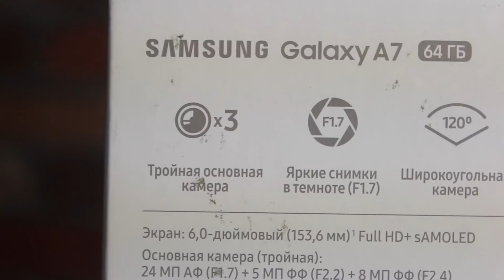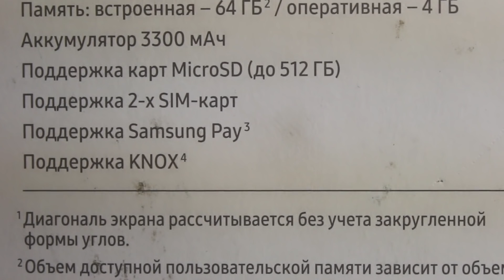SAMSUNG, NİYƏ?? | GALAXY A7 2018 İCMALI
Galaxy A7 2018 - guya şüşəli, güya metaldan.
Kanala abunə olun və bildirişləri açın ki yeni tech videoları qaçırmayasız!